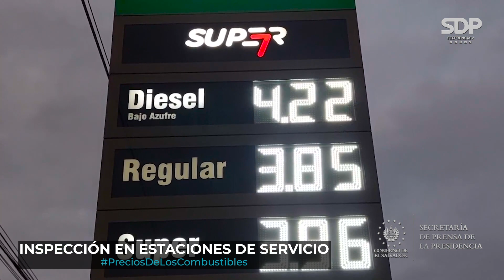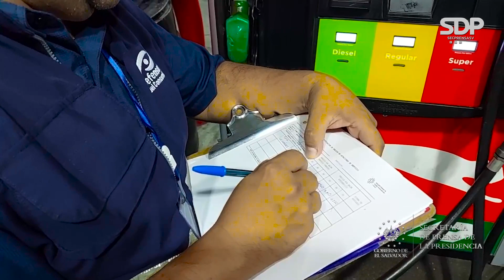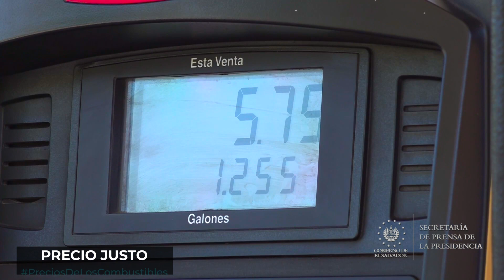Gobierno garantiza aplicación de la reducción en el precio de los combustibles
El Gobierno del Presidente Nayib Bukele mantiene la vigilancia para que se apliquen las reducciones en los precios de los combustibles y no haya abusos a los consumidores. Por ello, la Dirección de Energía, Hidrocarburos y Minas y la Defensoría del Consumidor ya han activado una amplia inspección en las estaciones de servicio, para garantizar que la baja se traslade a la población.